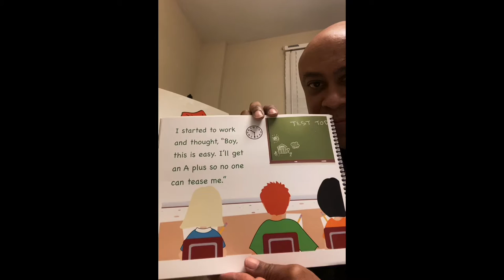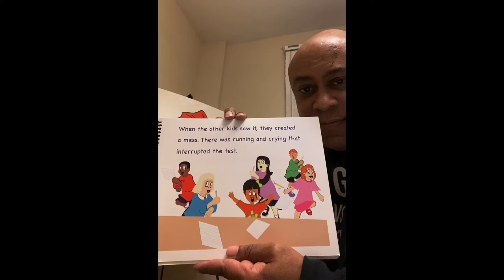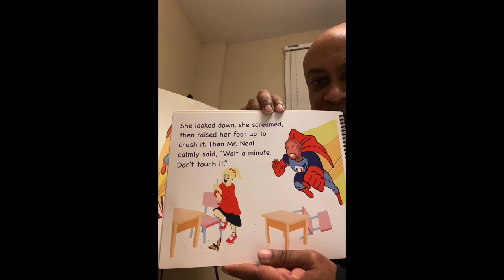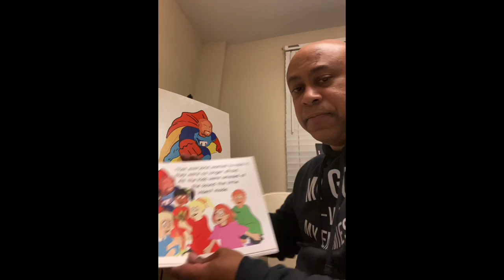The Adventures of Teacherman in The Return of the Cicada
My second children’s book